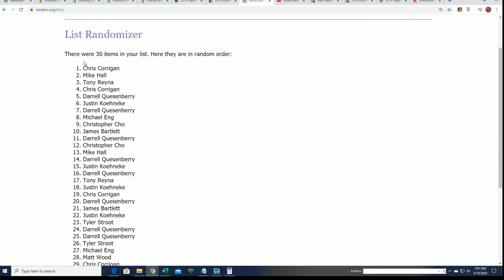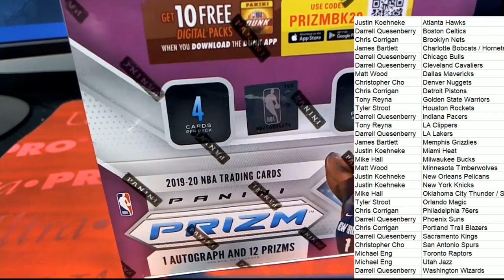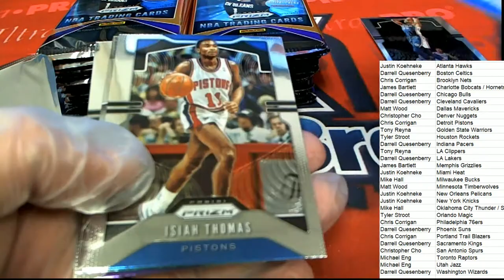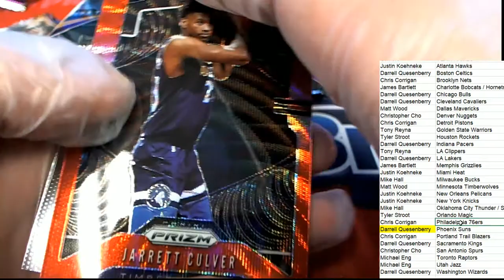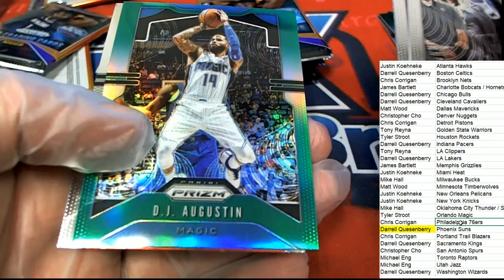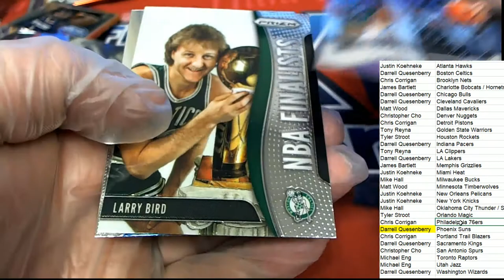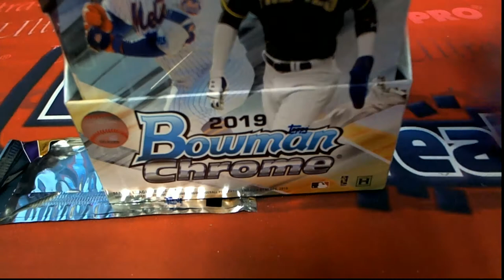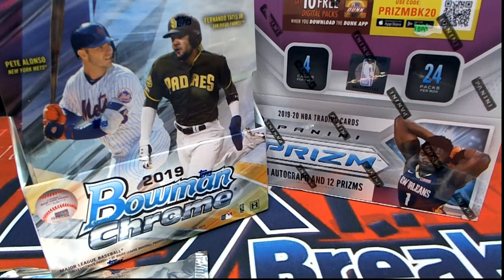2019 20 Panini Prizm Basketball Retail Box ID 20PRIZRETBB172